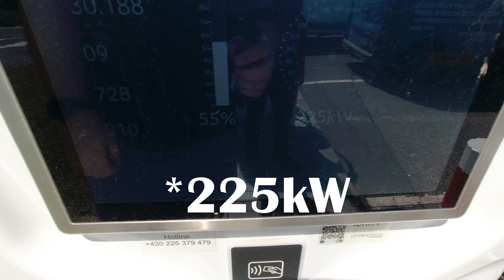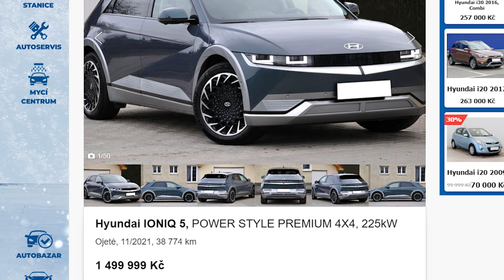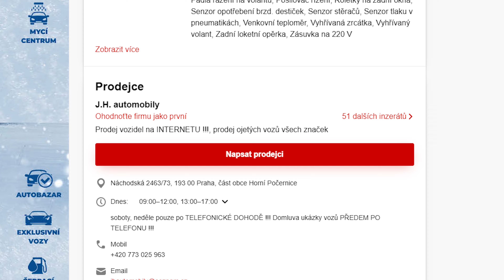PRODEJ - Hyundai IONIQ 5, POWER STYLE PREMIUM 4X4, 225kW